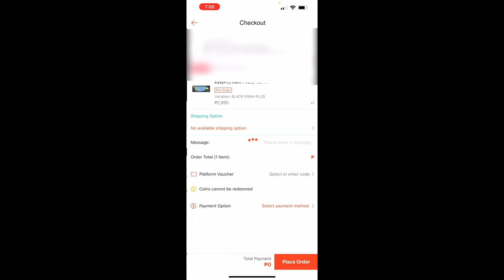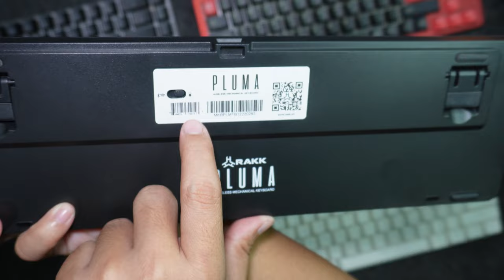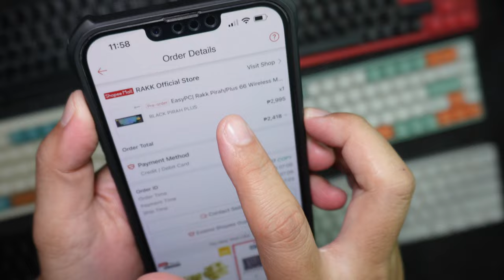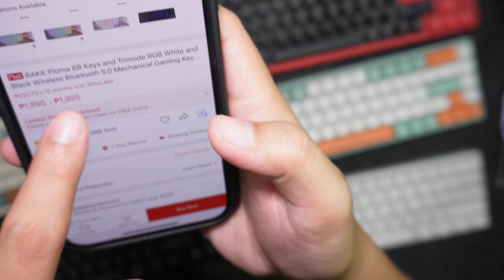60% KEYBOARDS ( XINMENG / RAKK / LANGTU / ROYAL KLUDGE / GARUDA / ZIFRIEND )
waiting sa rakk pirah